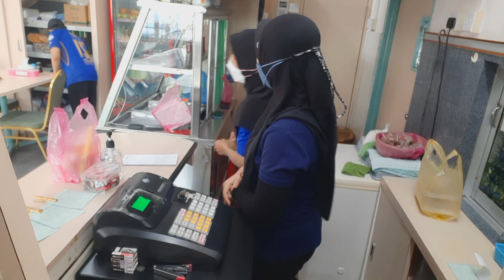Aktivitas tki/tkw saat bekerja sebagai pelayan restoran.